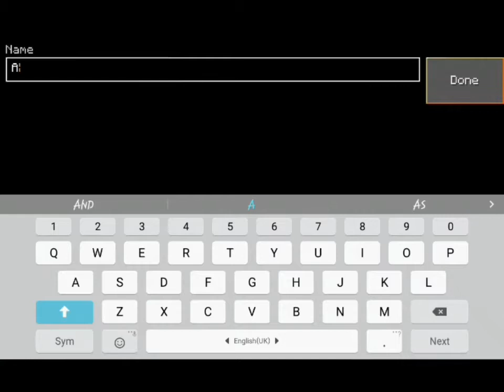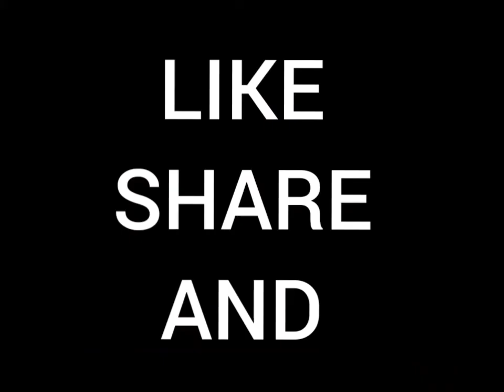HOW TO MAKE ARTILLERY MACHINE GUN